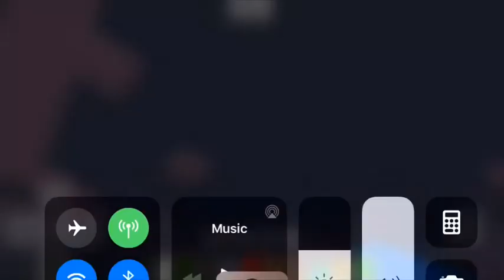I’m moving out